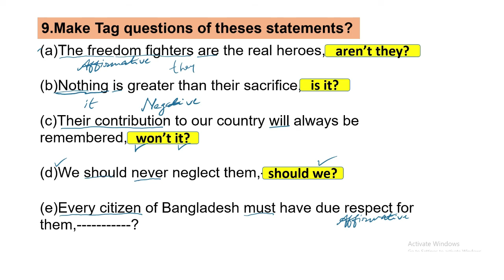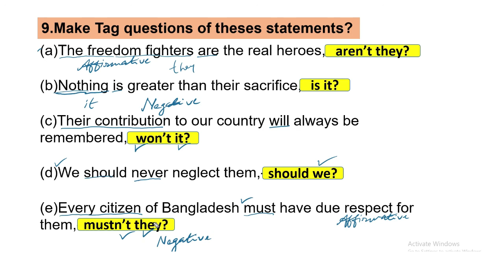Tag Questions||SSC||Cumilla Board-2020|| Answers with Explanations || English 2nd Paper || Mansura